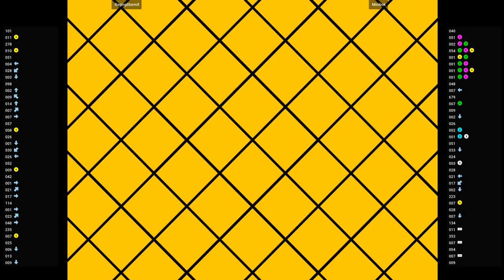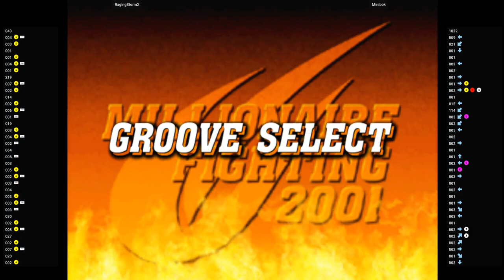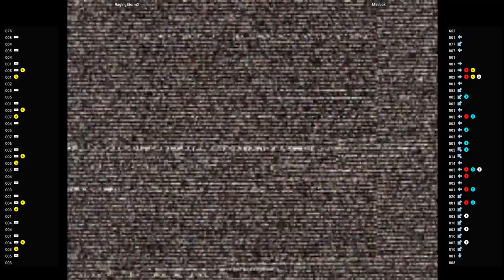CVS2 🕹 RagingStormX VS Minibok